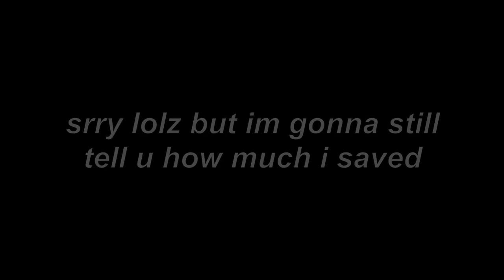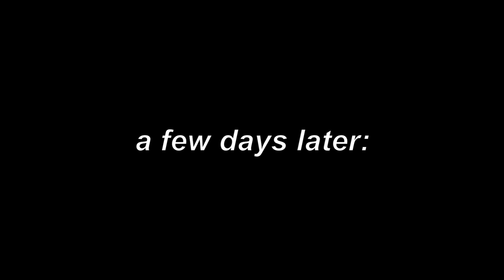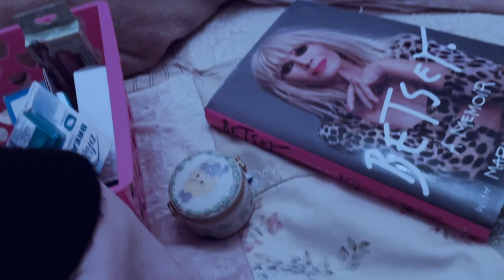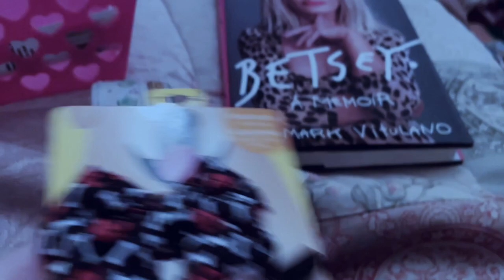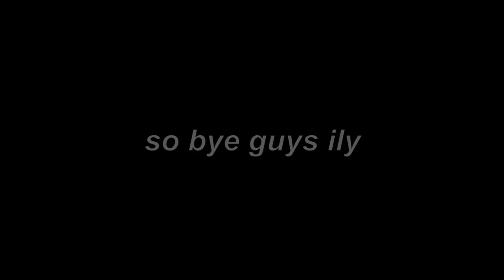♡days in my life♡ (shopping, thrifting, hauls, & trying crumbl cookies)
tiktok accounts- r2pan7a and ripanna